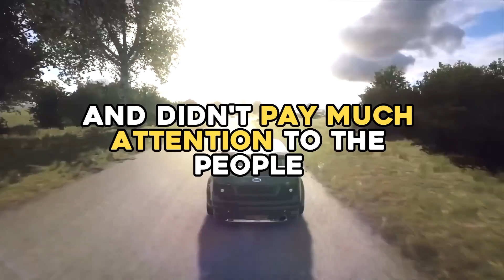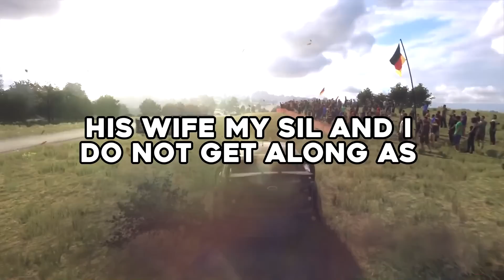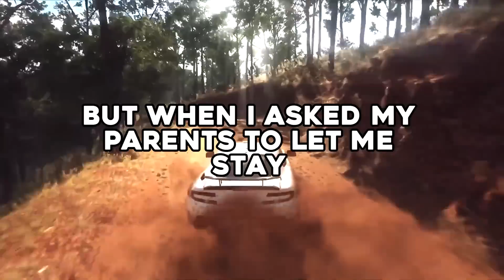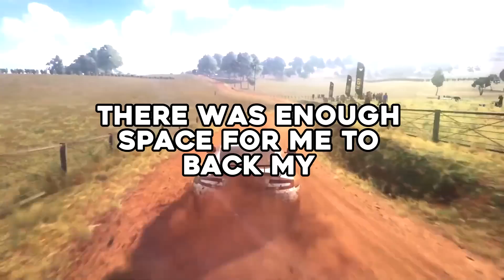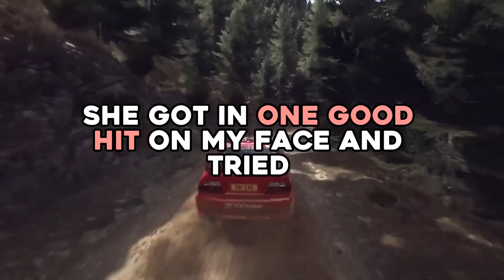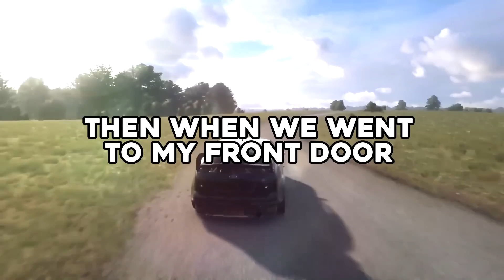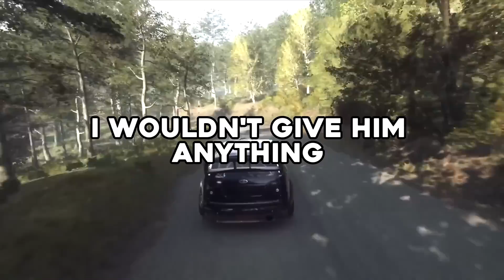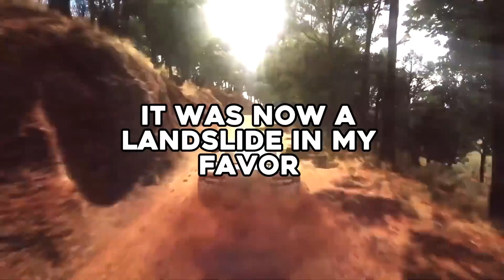Karen Accuses Me of Carrying BÓMB for Having a Suitcase